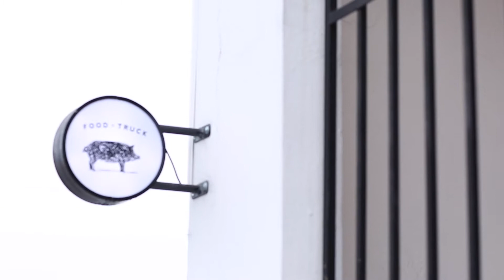René pone el brazo para salvar vidas inspirado por Blooders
Nuestro mensaje le llegó a René dueño de La Cochina​ y hoy te comparte algo muy importante.

Descarga nuestra aplicación para donar sangre y crear campañas de necesidad para Iphone y Android en: